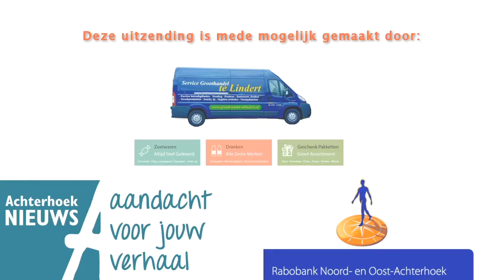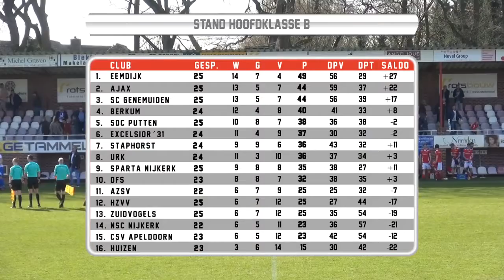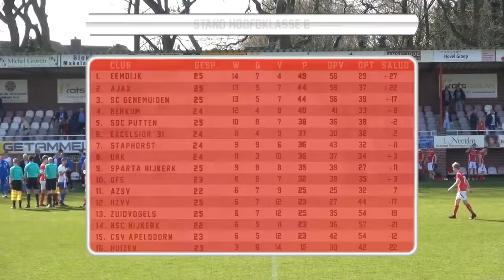(2018-04-07) AZSV-Urk 0-1 (0-1)